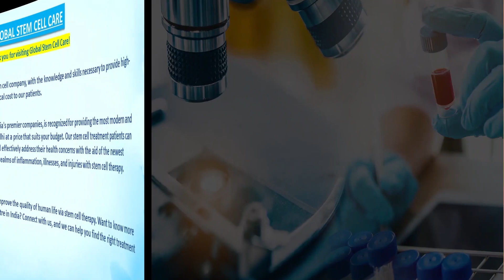"MANIPUR Patient's Remarkable Recovery with Intrathecal Stem Cell Infusion for Spinal Cord Injury"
Diagnosed: Paraplegia caused due to Gunshot injury at D10 intra-spinal space.

Global Stem Cell Care provides access to the safest, most effective stem cell treatments available today.

The Doctors working with Global Stem Cell Care have successfully delivered thousands of stem cell treatment plans. Global Stem Cell Care specializes in next-generation stem cell treatments and has many years of experience.

The team behind Global Stem Cell Care retains the independence needed to combine the best products, doctors, and facilities to guarantee the best possible advice and outcomes.

Global Stem Cell Care provides progressive, responsible healthcare to increase the quality of life with leading-edge, next-generation treatment providers, unique products, and services that are integrative, safe, and effective.

Why Stem Cells work for spinal cord injury

Mechanical trauma to the spinal cord often results in irreversible damage. When axons in the central nervous system are injured, they show a very poor regenerative response and complete or partial paralysis is the ultimate fate.

Current treatment for Spinal Cord Injury is limited to the administration of high-dose steroids to prevent cord edema and reduce secondary inflammatory response but with little efficacy. However, extensive research has been done in the past decade to study and establish the treatment efficacy of stem cells in treating Spinal Cord Injuries.

Mesenchymal Stem Cells (MSCs) have emerged as the leaders due to their proven safety, ability to regulate the immune system’s reaction towards injury and to differentiate cell types including neurons and astrocytes. They have been used in the clinical treatment of SCI patients since 2005.

Possible Improvement

Recent studies by different scientists lead to the conclusion that stem cell transplantation results in functional recovery following Spinal Cord Injury (SCI).

Most SCI patients treated with the combination of stem cells therapy and supportive therapies including rehabilitation achieved improvements in the following areas:
Improved sensation
Improved motor function
Improved muscle mass and strength
Improved balance and coordination
Bowel and bladder control
Improved neuropathic pain
Improved sexual function
Increased sweat ability
Reduced spasticity and more

To know more about Spinal Cord Injury and its treatment at Global Stem Cell Care, Please visit,

Working Hours

Monday – Saturday
8.00 AM to 8.00 PM

Consultation Hours
10:00 AM – 2:00 PM
3:00 PM – 7:00 PM